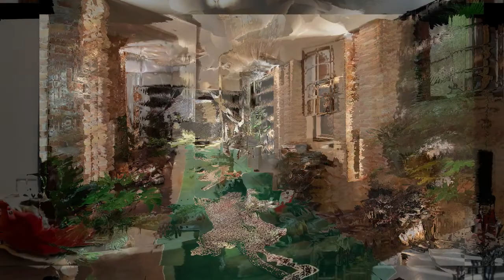The Worlds Most Beautiful Hotel Lobbies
The lobby is undoubtedly a hotel's business card. The first thing guests see when entering, it needs to make an impact and showcase what their stay is going to be like. From edgy areas to grand, luxurious spaces, we've tracked down some of the most striking hotel lobbies in the world.